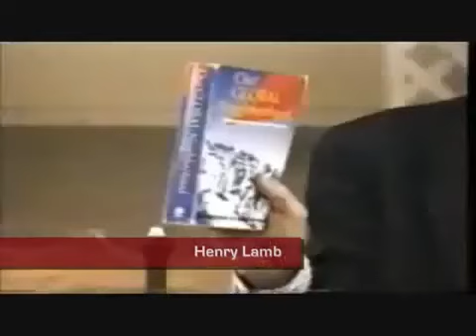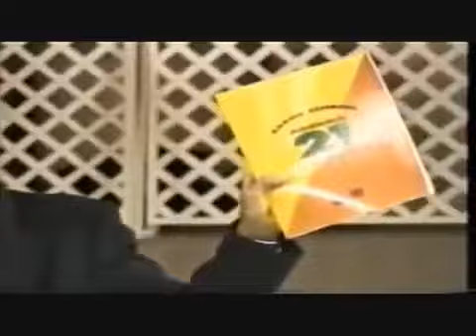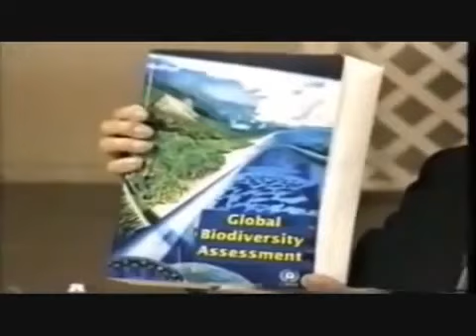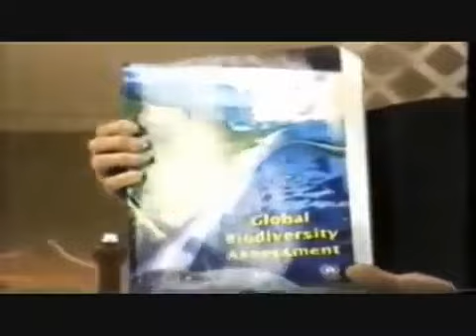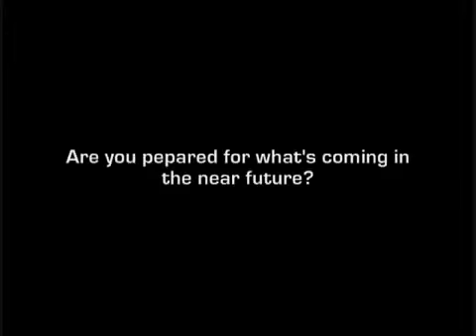NWO Agenda 21 Population Reduction Has Begun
Agenda 21, The New World Order, Executive Order 13575, Sustainable Development, and Population Reduction has begun. Please research these terms now ..

THURSDAY, MAR 15, 2012 3:30 AM PACIFIC DAYLIGHT TIME
Is Agenda 21 a U.N. plot to kill the suburbs?

In a resolution approved in January, the Republican National Committee characterized the United Nations' Agenda 21 as "destructive strategies for sustainable development." Included in this resolution was the RNC's condemnation of the "insidious nature" of Agenda 21, and the recommendation by the RNC to adopt this resolution at the 2012 RNC Convention. An increasing backlash against this 19-year-old nonbinding U.N. plan shows how a conspiracy theory can become part of a major party's platform.

How did a 40-chapter U.N. work plan on sustainable development, published in 1992, foster such a fervent backlash among conservative groups? Agenda 21, first revealed at the U.N. Conference on Environment and Development in Rio de Janeiro in 1992, aimed to address environmental and development concerns through global partnership initiatives. While the plan covered everything from the sharing of educational resources to strategies for economic and environmental development, conservative groups have focused primarily on its fourth section — titled "the means for implementation" — as revealing Agenda 21's true and, for them, insidious nature. More ..